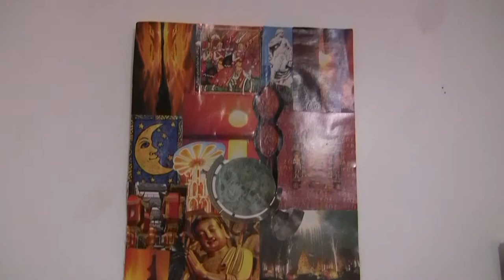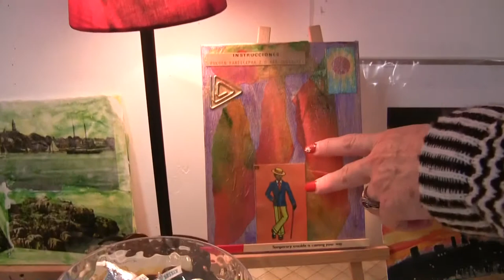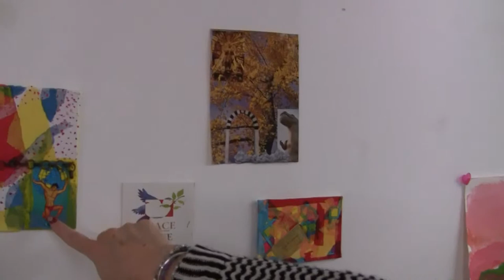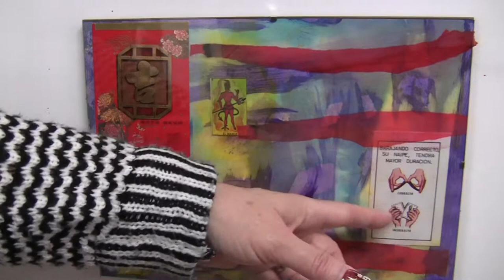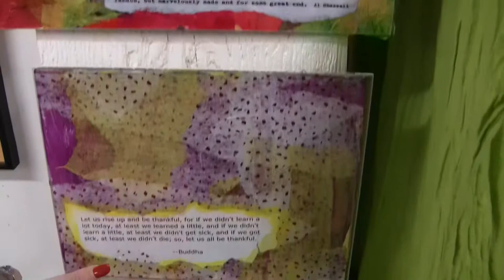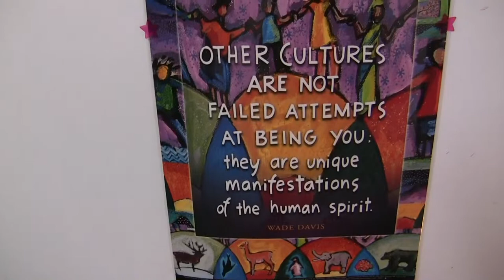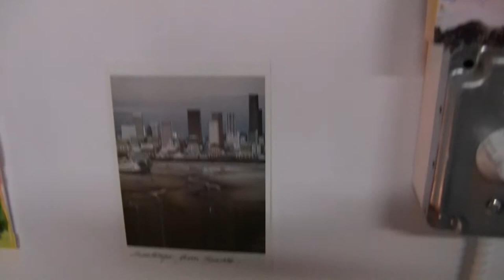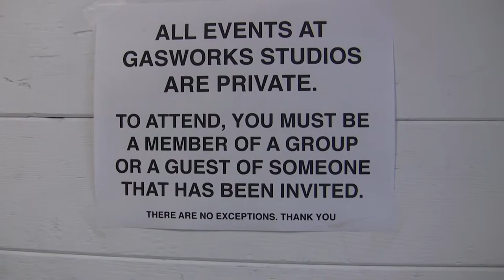Artist interview: Maureen McCauley Evans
Seattle-based artist, writer and editor Maureen McCauley Evans explains the importance of storytelling and colour in her art in her studio at Gasworks Gallery in Seattle.